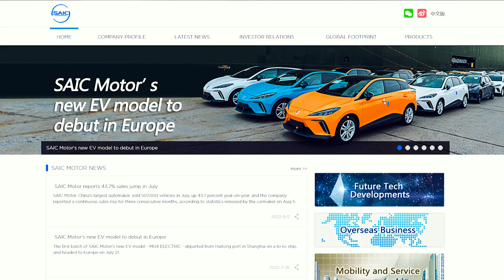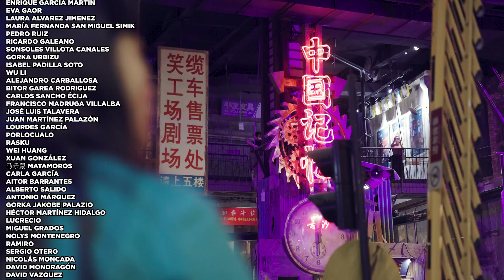¿CUÁNTO HAN SUBIDO LOS PRECIOS EN CHINA? | Jabiertzo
En este vídeo os hablamos de la subida de precios en China, que en estos momentos quizás no es tan grave, aunque si lo miramos con perspectiva ha llegado a ser bestial. Con la ayuda de Lele compararemos los precios actuales con los de los años 80-90, periodo que imita de manera bastante fiel el local en el que hemos grabado el vídeo. Veremos cuánto costó la moto de su padre, su primera tele en color, la casa y otras cosas. Si os preguntáis cuánto cuesta vivir en China este vídeo os puede dar una idea de a dónde se ha ido y se va el dinero de las familias. Si tuvieseis una máquina del tiempo, ¿os gustaría probar la China de los 80? 😅